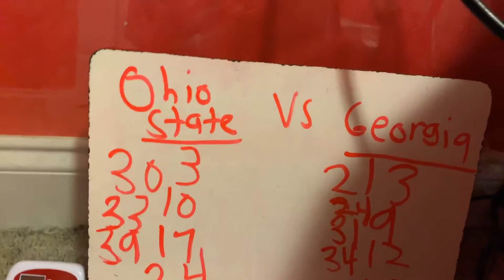Ohio State Vs Georgia Part 16